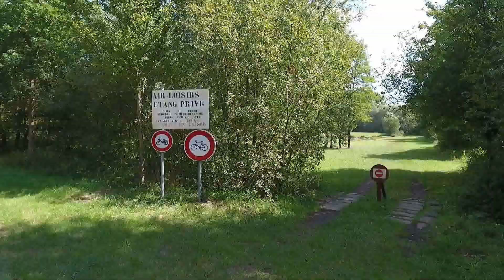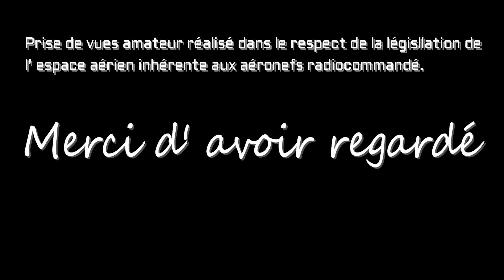Fenain vue du ciel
Prise de vues amateur effectué dans le respect de la législation inhérente aux aéronefs radiocommandé.
Respect de l' altitude maxi ,de l' intimité des personne, des zones urbaine et des espaces de vol tolérés par le géo-portail.